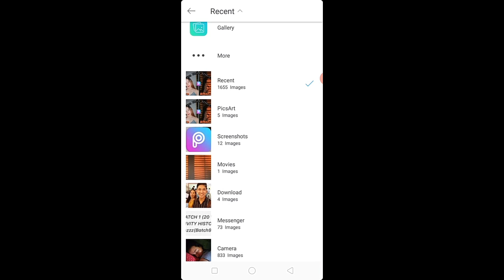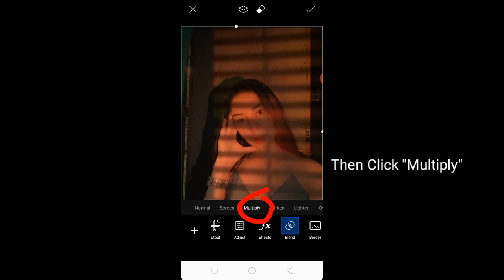SUN BLIND EFFECT TUTORIAL | HOW TO EDIT IN PICSART| LIEZEL MOJAL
Title of my Vlog: SUN BLIND EFFECT TUTORIAL | HOW TO EDIT IN PICSART |LIEZEL MOJAL

This is my first ever Tutorial😊

Itong tutorial na to ay para sa mga hindi pa alam kung pano gawin ang Sun Blind Effect.